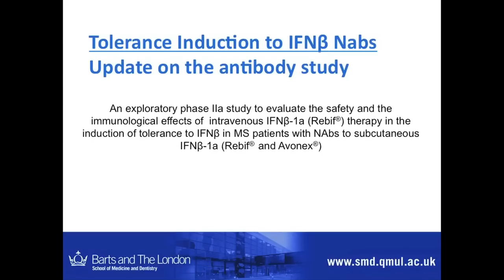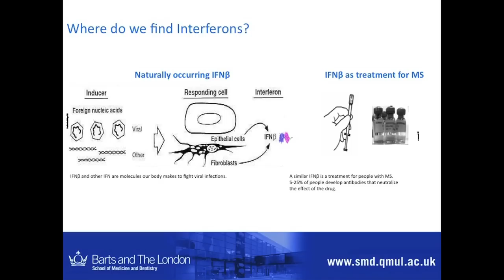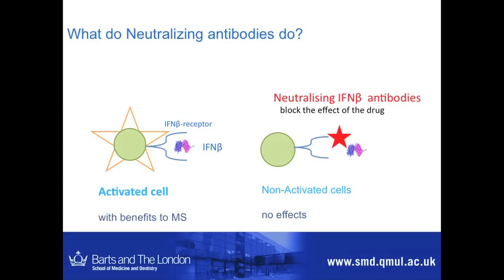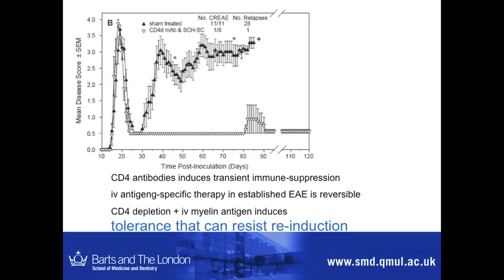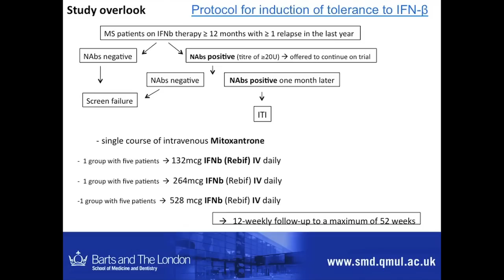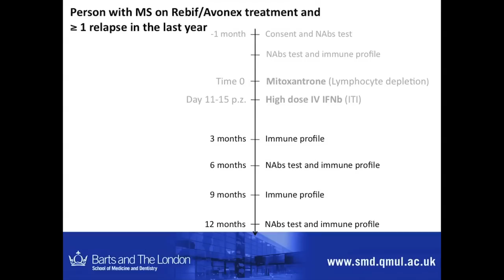Neutralising antibodies in interferon therapy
In last year's research talks Monica explained the trial that she was involved in researching. It is known that treatment with Interferon can result in a person creating their own antibodies towards the drug, and that this can, over time, begin to neutralize the effect of the interferon. Monica gives us an update on the trial findings.